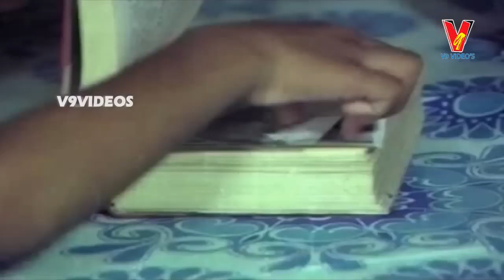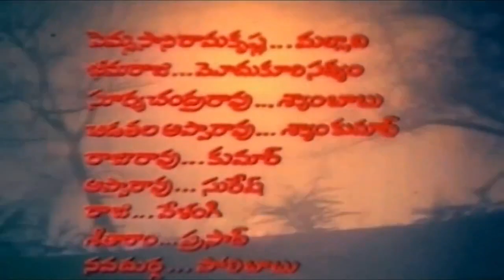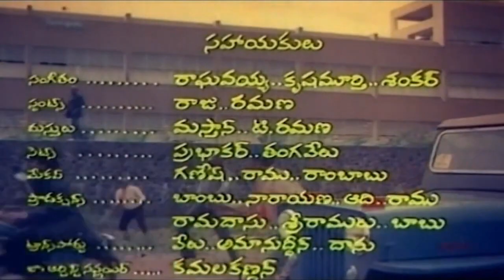2 in 1 song of the day - Krishna - Pora babu po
Dongalaku donga